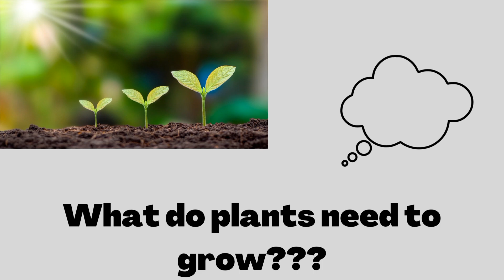What do Plants Need to Grow | The Needs of a Plant for Kids | What do Plants Needs to Survive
In this video Kids will learn about the needs of a plant to survive.
The Needs of a plant
4 things that plant needs to grow
Things that a plant need to survive
The Needs of a plant for kids
What do Plants need to grow
What do plants need to grow for kindergarten
What do plants need to grow song